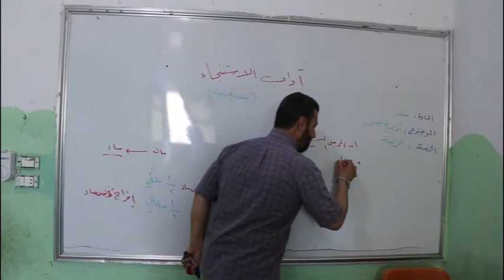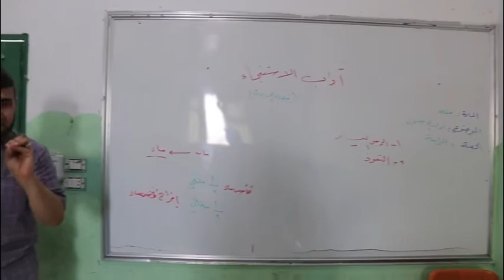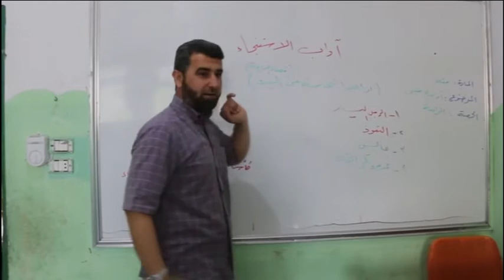درس أداب الاستنجاء - الأستاذ: تاج الدين الصيادي - الصف الخامس ذكور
مدارس جيل المستقبل الخاصة - من دروس النادي الصيفي
درس أداب الإستنجاء مع الأستاذ تاج الدين الصيادي للصف الخامس ذكور